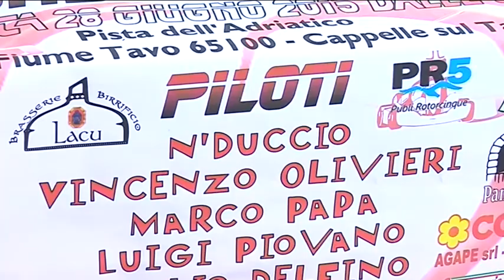Corsa del Cuore per Federico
Giornata di solidarietà per Federico Cetrullo ieri al kartodromo di Cappelle sul Tavo. Tanti i volti noti presenti e alla fine è stato Danilo Di Luca ad aggiudicarsi la "Corsa del cuore"